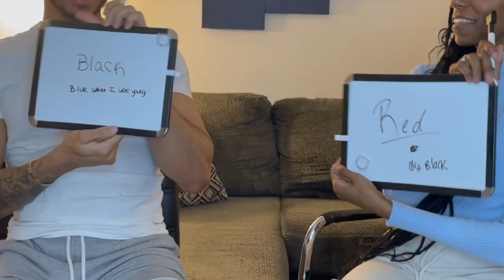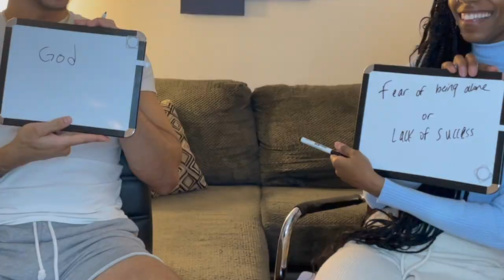Best Friend Tag | Who knows who better? Pt. 2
Hey guys welcome back to the EmpressKeena Show!
Please enjoy this fun Bestie Tag with my best Friend Jeremy as we compete to see who knows each other the best!